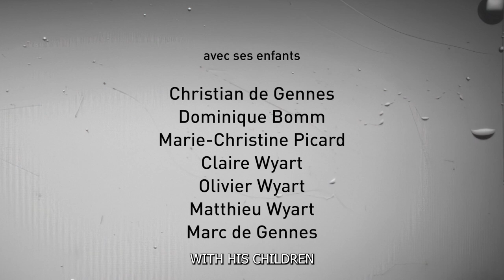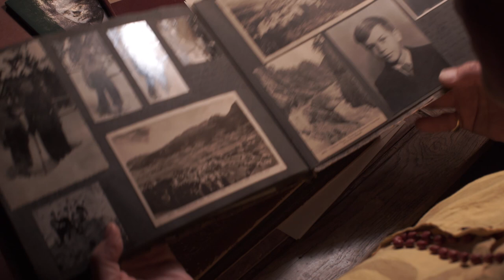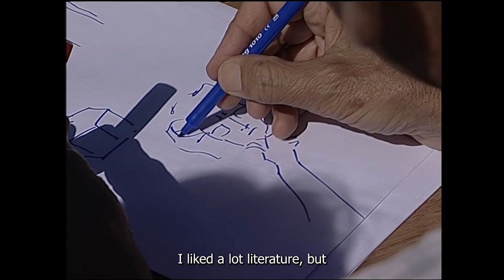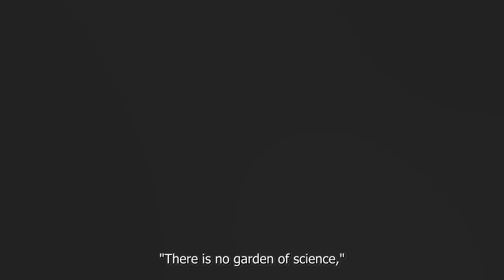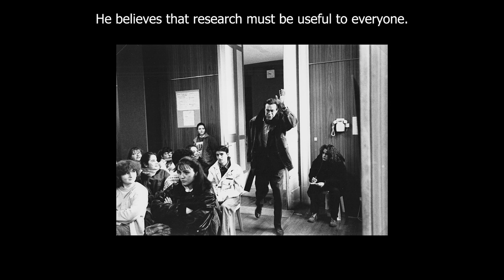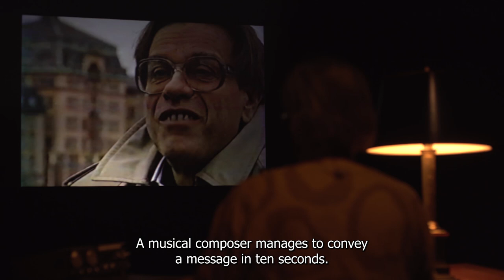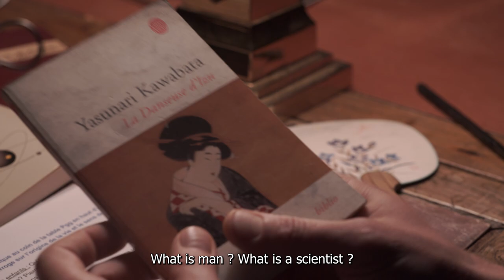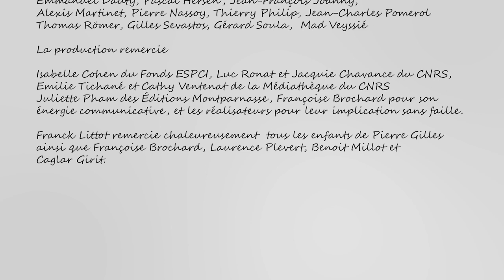Pierre Gilles de Gennes - a portrait